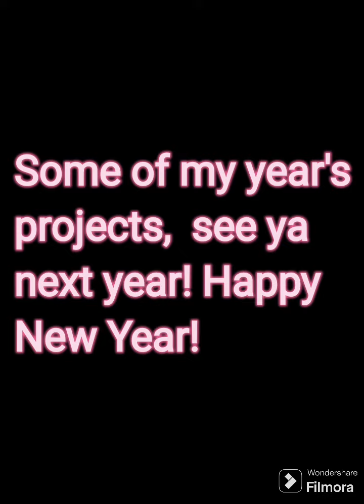Some Projects Year Review of Stickers, Stationary, and Drawings